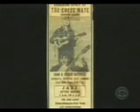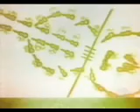Joni Mitchell - Interview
This is a recent interview of Joni Mitchell, in which Joni discusses her reasons for reentering the music industry among many other things.